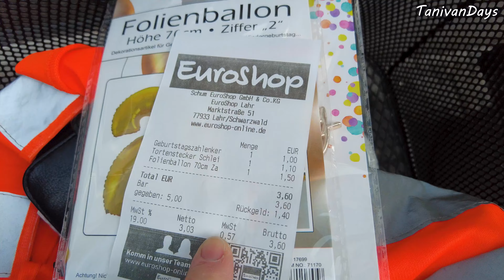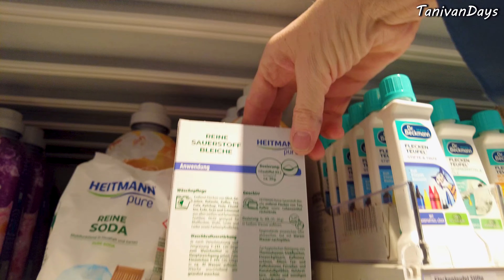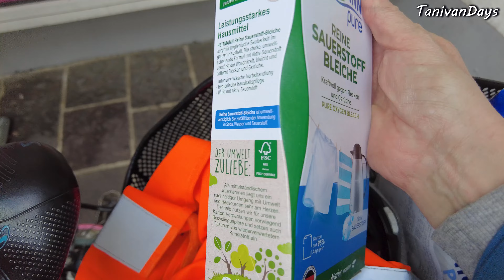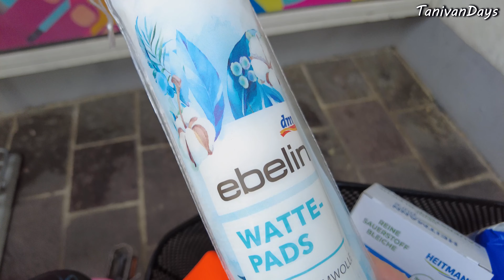Глициния в Германии.Мои покупки.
Утром на работу,  днем в магазин.